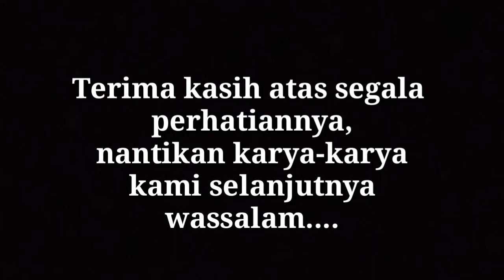Seni melukis di atas kain dengan cat kayu | Sanoesi Ahmad